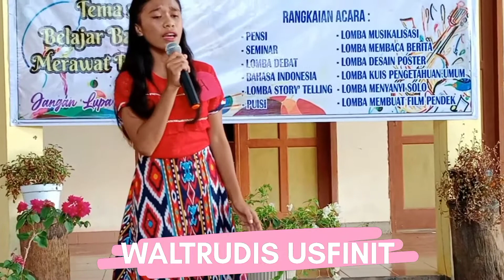Lomba Solo || Cover lagu you raise me up || XII BB SAJ || WALTRUDIS Usfinit || Bulan Bahasa